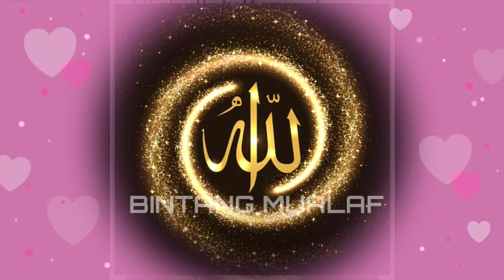SATU LAGI MAHASISWI CERDAS BERSYAHADAT KARENA MENGAKUI TUHAN HANYA SATU 🛑 S I NGEFANS KPD NIKMIR